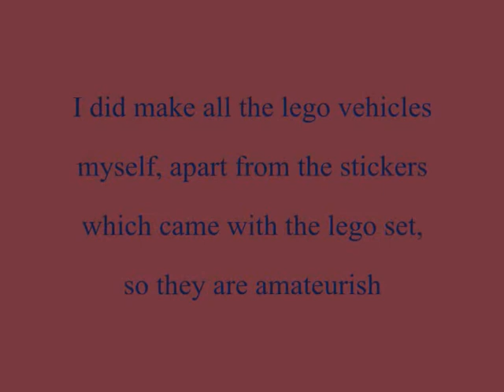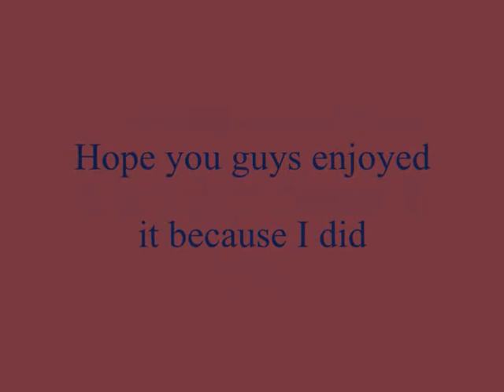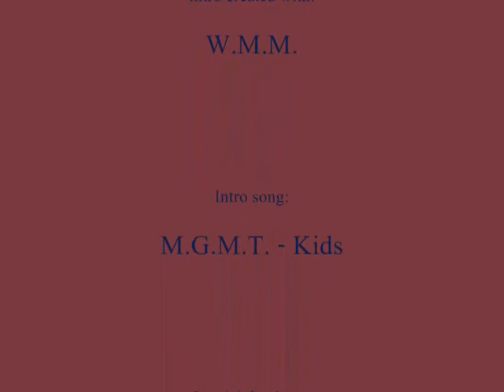My 80+ Toy Car Collection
This is my 80+ (Amazing) toy car collection. It is not much, but I do have a few rare hot wheels cars and a limited edition tonga truck from mallorca. Apart from that, they are all just cars, vans, trucks & motorcycles you can buy in a shop. I wish I could thank my nan because she started of not only my toy car collection but my crazybones gogo collection. However, I didn't have much use for the crazybones gogos so I gave them to my 8 year old brother, Jojo. I have kept some of the rare crazybones gogos though. Therefore, I wish to present to you, my 80+ toy car collection. All together I have 82 cars, vans, trucks & motorcycles. I hope you enjoy this video and thank you to Sims City 4 for letting me use your theme tune.